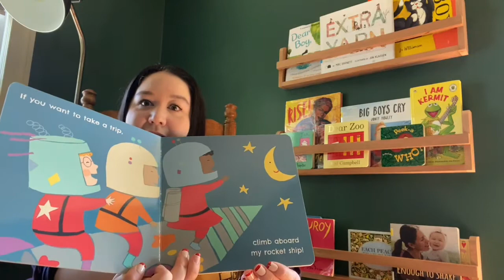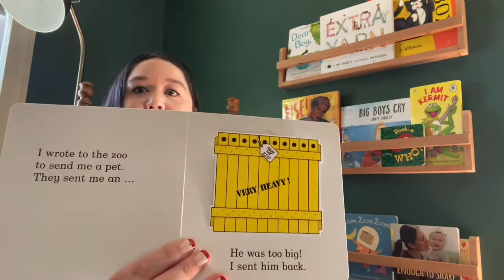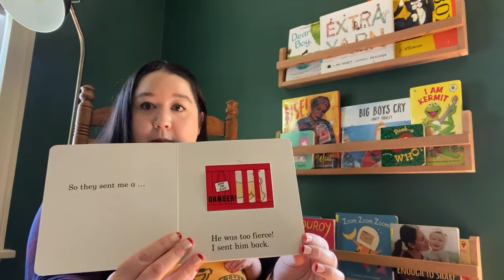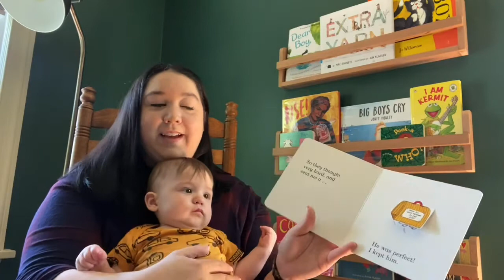Read, Play, Grow with Miss Hailee and Finn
Join Miss Hailee and Finn for a Read, Play, Grow storytime!